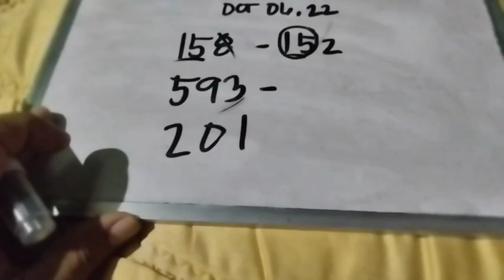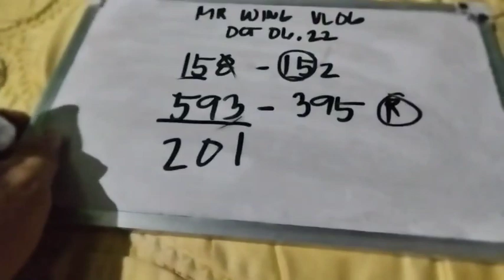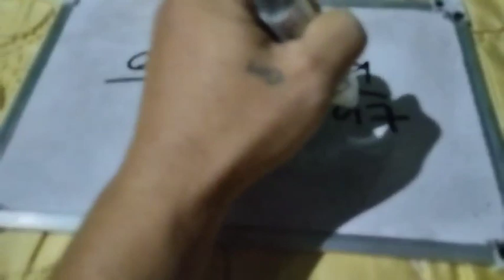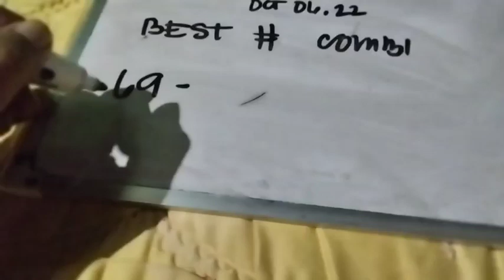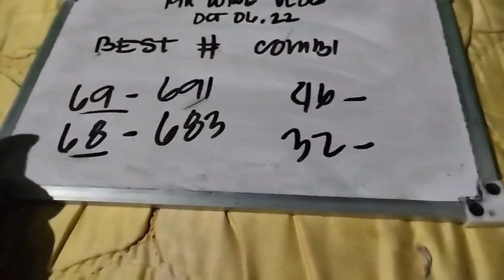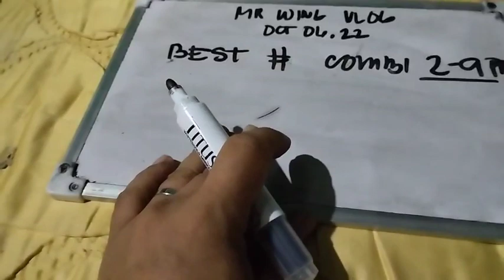OCT 06 2022 | SWERTRES HEARING TODAY| 3D STL LASTO GUIDES | MR WING VLOG